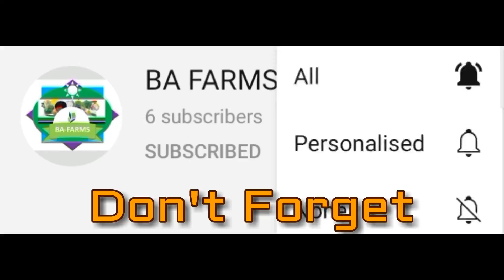The Production Technology for Maize | Maize production in world | The best cultivation of corn